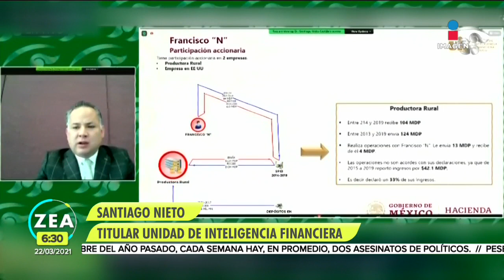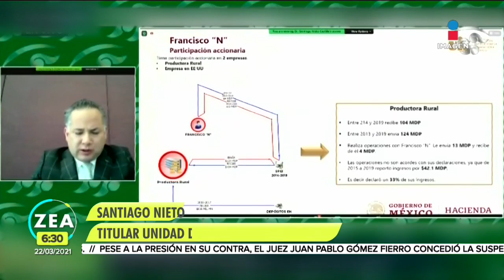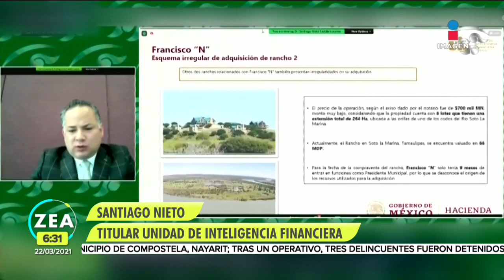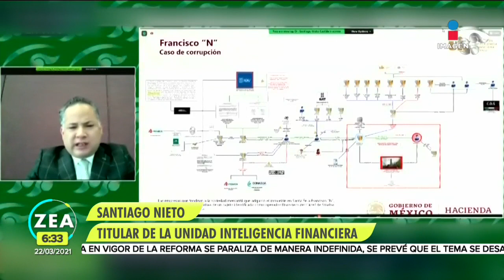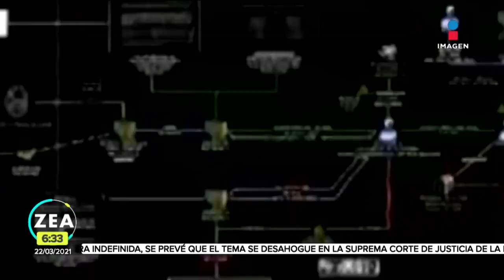Gobernador de Tamaulipas acusa que la UIF presentó pruebas falsas en su contra | Francisco Zea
La Cámara de Diputados inició las sesiones públicas para revisar el caso de desafuero de Francisco García Cabeza de Vaca. Al terminó, el gobernador de Tamaulipas acusó a SantiagoNieto de presentar pruebas falsas en su contra.